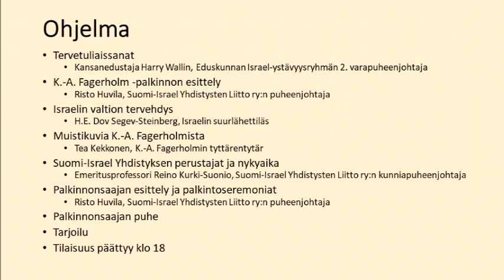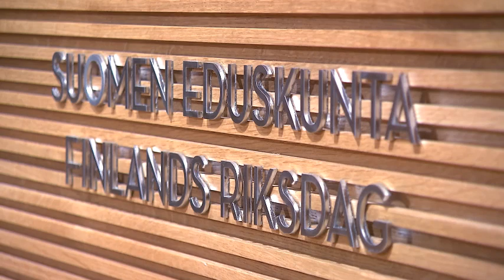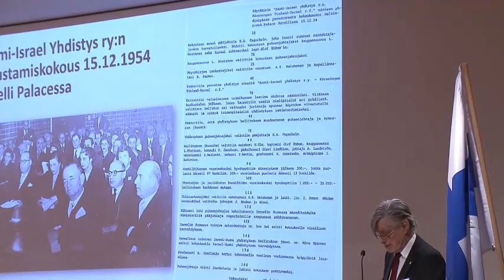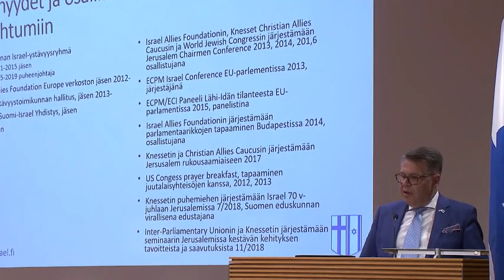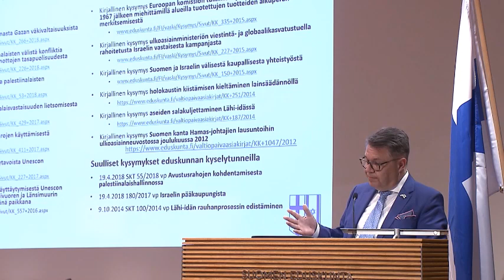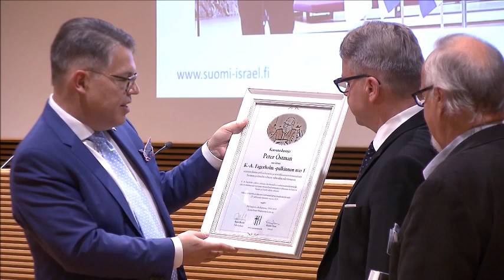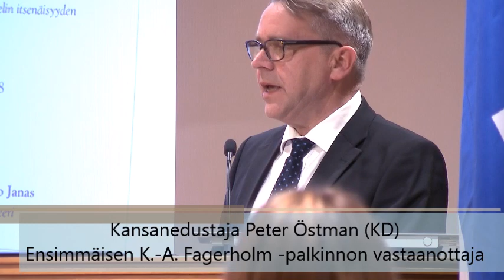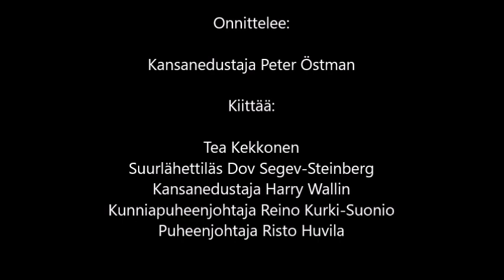K.-A. Fagerholm -juhlaseminaari eduskunnassa 28.11.2018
Suomi-Israel Yhdistysten Liiton perustama K.-A. Fagerholm -palkinto annettiin 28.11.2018 ensimmäistä kertaa ja sen sai kansanedustaja Peter Östman. Eduskunnassa pidetyssä juhlaseminaarissa puhuivat Östmanin lisäksi Israelin suurlähettiläs Dov Segev-Steinberg, Fagerholmin tyttärentytär Tea Kekkonen, kansanedustaja Harry Wallin, Suomi-Israel Yhdistysten Liiton kunniapuheenjohtaja Reino Kurki-Suonio sekä puheenjohtaja Risto Huvila.